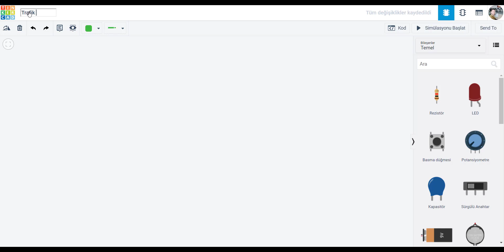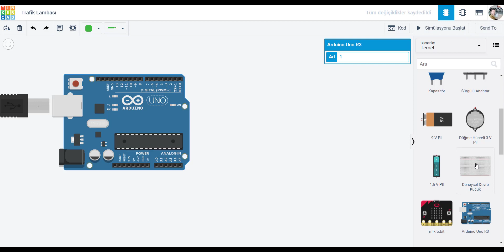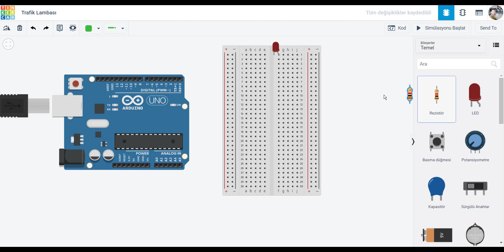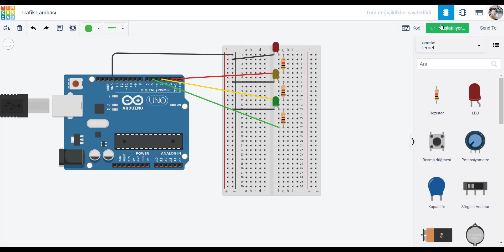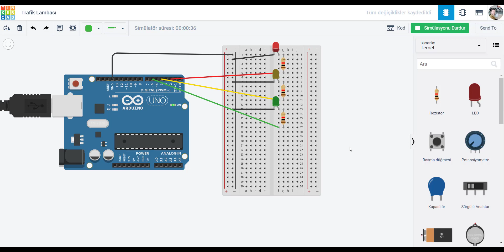TINKERCAD CIRCUITS ARDUINO - TRAFİK LAMBASI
Bu projemizde tinkercad circuits kullanarak arduino ile trafik lambası uygulaması yaptık.